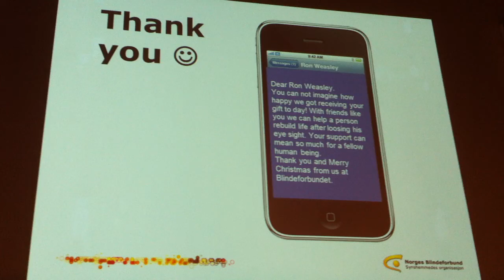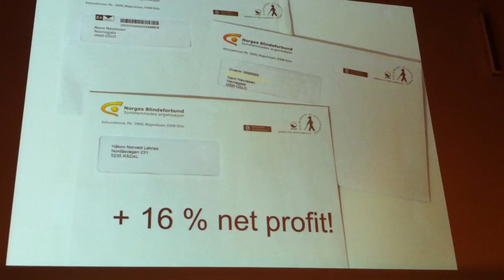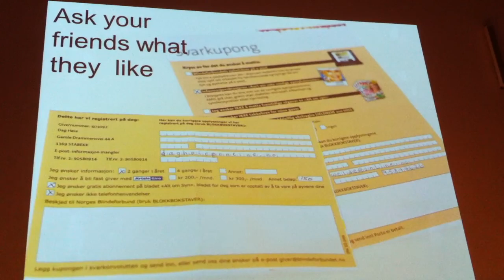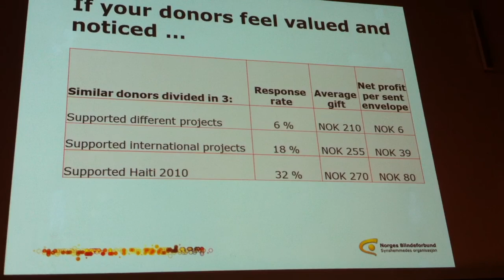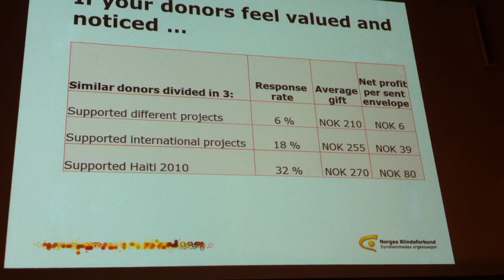Lief Wien Jensen on how to thank regular donors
Lief Wien Jensen, Director of Norges Blindeforbunden, explains that personal approaches still matter.

About 100 people hand-write postcards to regular donors to say thank you. Not emails or Facebook thank you's.

His charity also got rid of the hallmarks of modern mail, testing as they went. First, they got rid of the barcode on the appeal envelopes, however useful it was to the charity.

Then they got rid of the donor number. They used A/B testing though to check, and found that by leaving the donor number off they achieved a 16% increase in net profit.

Then the charity asks their supporters what they want - not all the questions at once of course.

The charity also shows that it notices and remembers donors. They found that the response rate jumped from 6% to 32% if they mentioned not just general support and projects but the specific project that they first gave to. The net profit per envelope also increased from 6K to 80K.

He was speaking at the inaugural Clayton Burnett Annual Lectures at the Royal Institution in London on 5 December 2013.